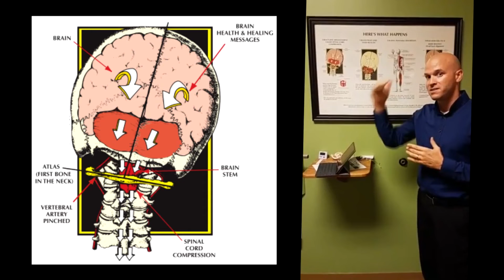NUCCA Chiropractic Office Visit: A LIVE Look-In l Prior Lake Spinal Care Chiropractor